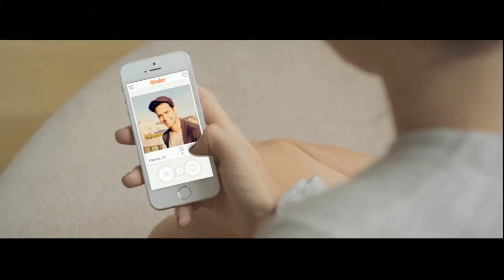Who From State Of Michigan Will Have Best NBA Career? | CampusInsiders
Even NBA GM's can't decide on whether to take Mitch McGary or Adreian Payne which is why Campus Insiders' Jordan Cornette is telling us which players from the state of Michigan he would draft using the Tinder app... or as we like to call it CI-nder.